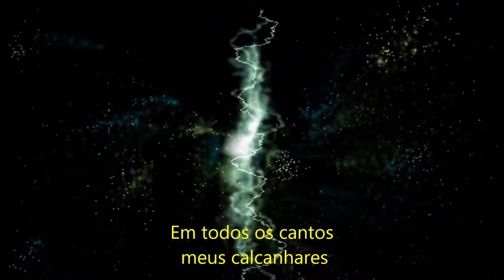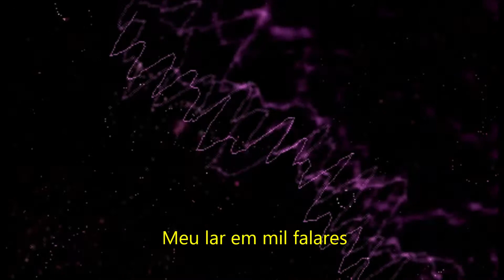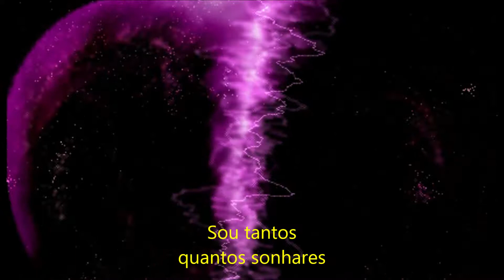Plural - música de Reynaldo Bessa para poema de Paulo César de Carvalho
PLURAL
(Reynaldo Bessa / Paulo César de Carvalho)

Meu lar em mil falares
Meu luar em mil lugares
Tenho um ar de muitos ares
Sou mar de muitos mares
Sou muitos não repares

Sou tantos não compares
Sou vários não separes
Sou par de muitos pares
Sem apesar nem pesares
Meus encantos em tantos cantares
Meus prantos em vários bares

Sou tantos quanto sonhares
Os contrários que encontrares
Todos os santos em meus altares
Em todos os cantos meus calcanhares
Acredite: sou Afrodite, sou Ares